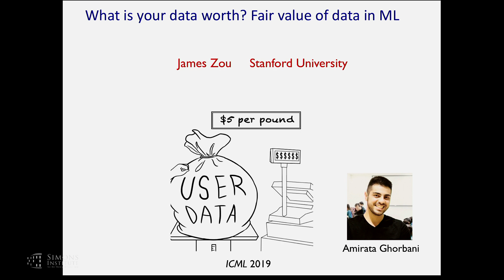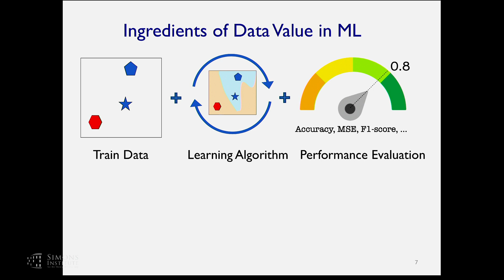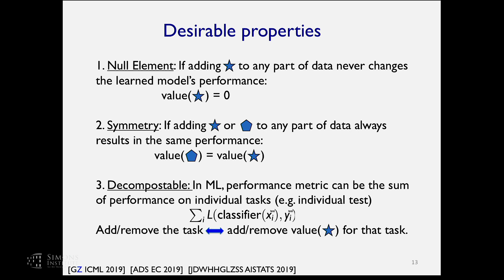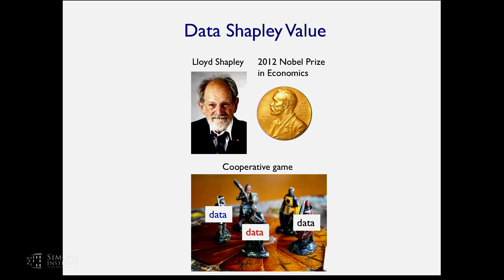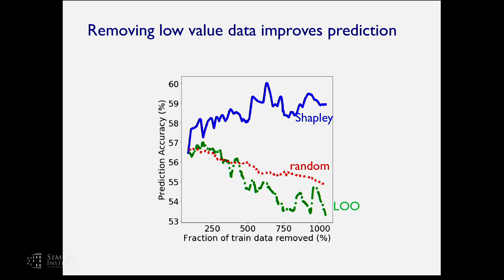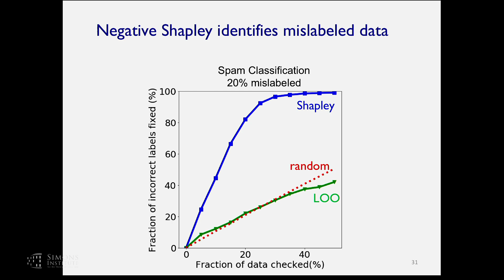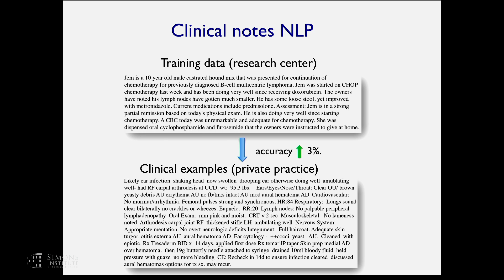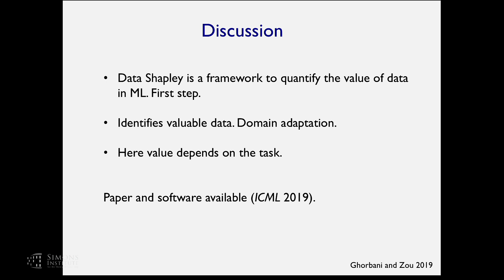What is Your Data Worth? Equitable Data Valuation in Machine Learning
James Zou (Stanford University)
Recent Developments in Research on Fairness